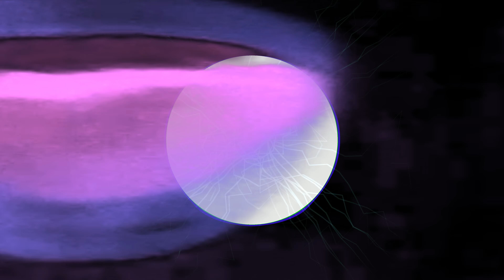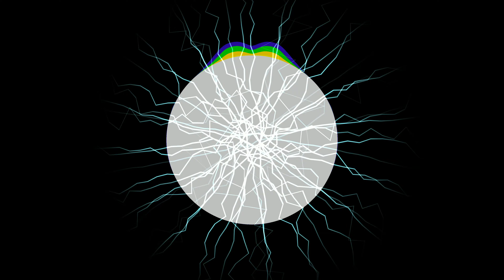OHYEAH!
I have an unhealthy obsession with the Kool Aid man.